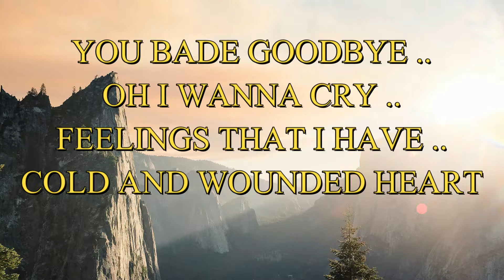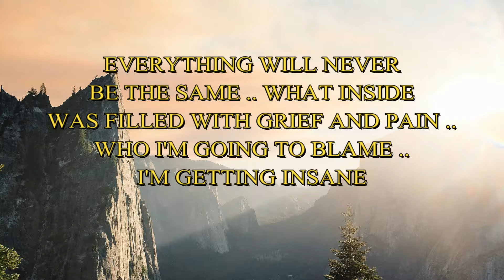ALEX BROCE ( ORIGINAL ) COLD AND WOUNDED HEART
LYRICS & MUSIC BY ALEX M. BROCE
( IN ACOUSTIC GUITAR )